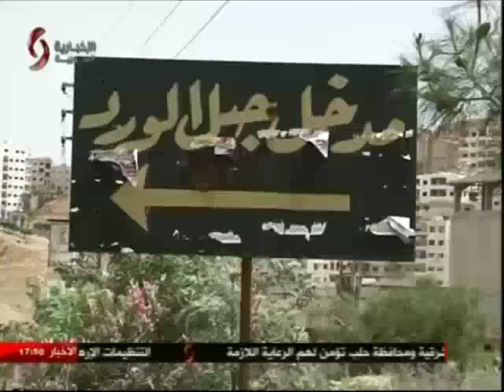"بعد جولة من المعوقات و التأخير .. تنفيذ الحل يعود مجدداً" - لو كنت مسؤولا 20/11/2016 نور الإبراهيم